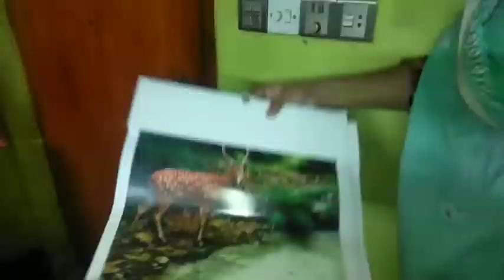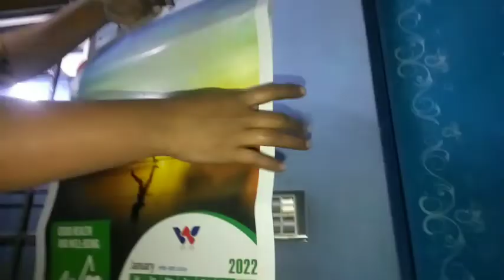মটরশুটি দিয়ে বিফ বিরিয়ানি।meghla